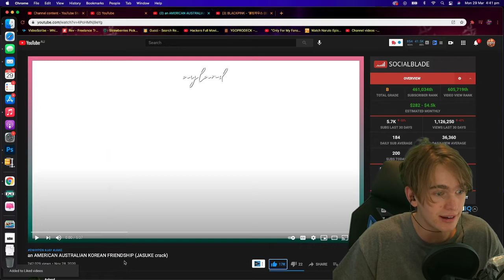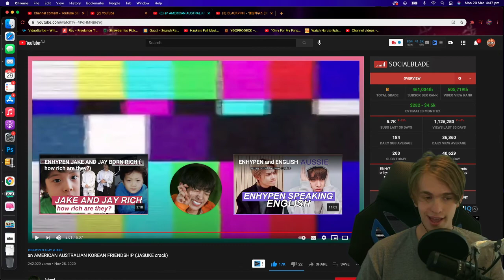an AMERICAN AUSTRALIAN KOREAN FRIENDSHIP (JASUKE crack) Reaction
Ignore:

an AMERICAN AUSTRALIAN KOREAN FRIENDSHIP (JASUKE crack)